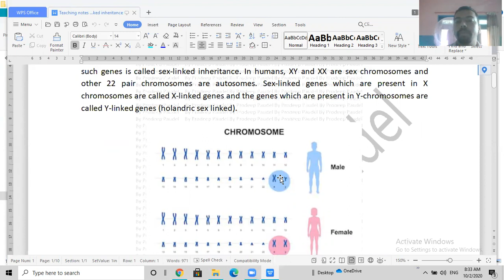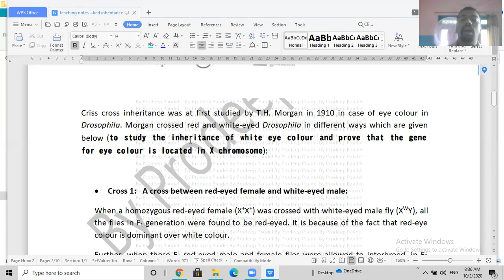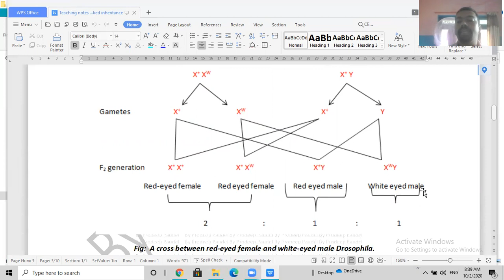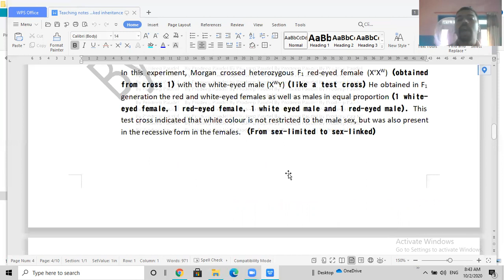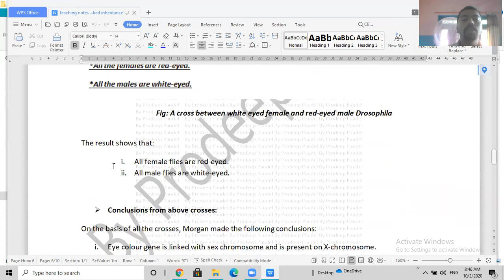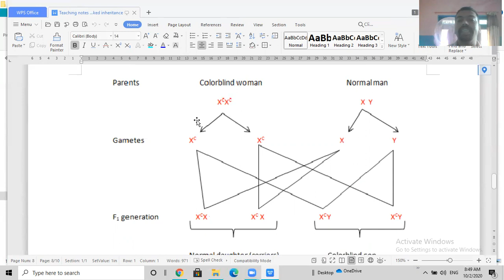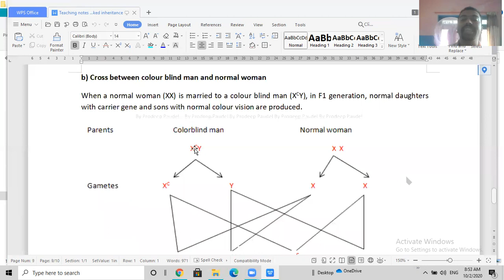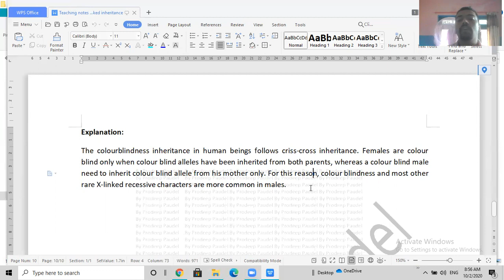Lecture on Sex Linked Inheritance by Prodeep Paudel